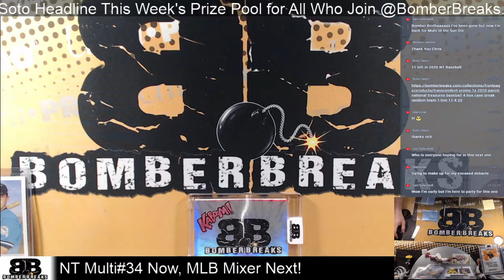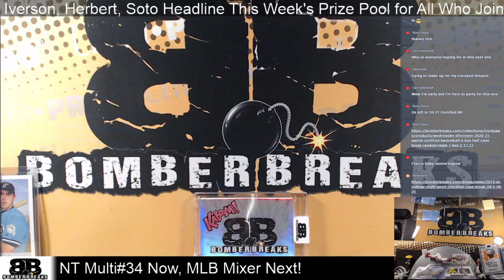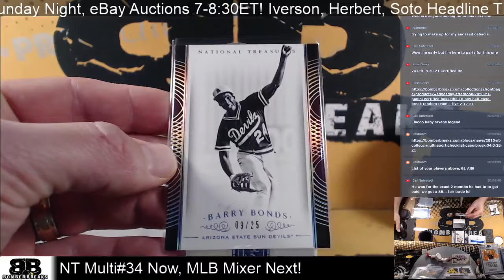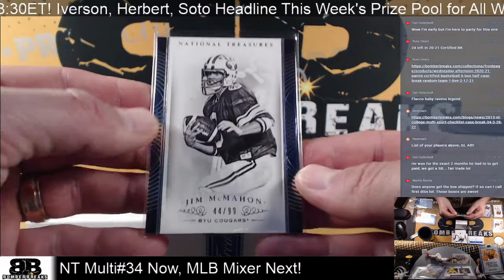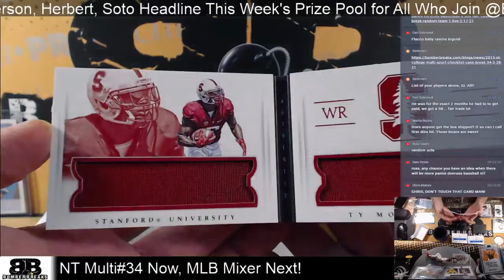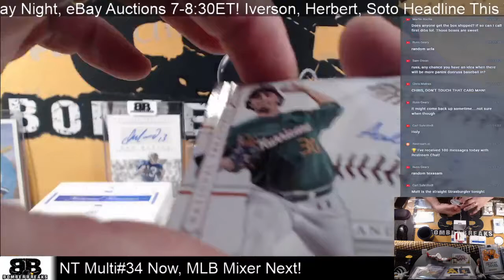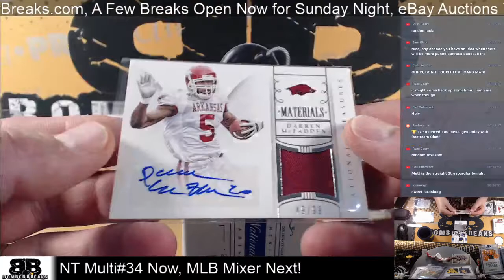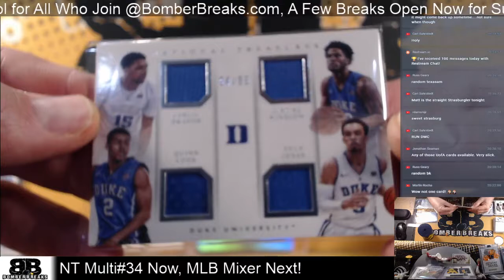2015 National Treasures Collegiate Multi Sport Random Player #34 Case Break 3 28 21